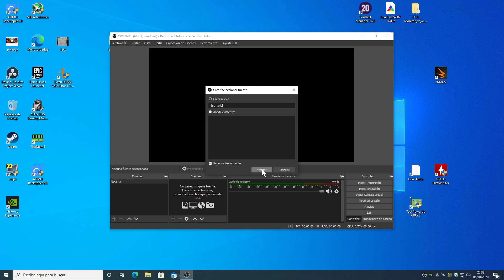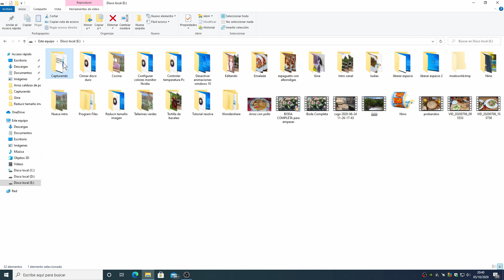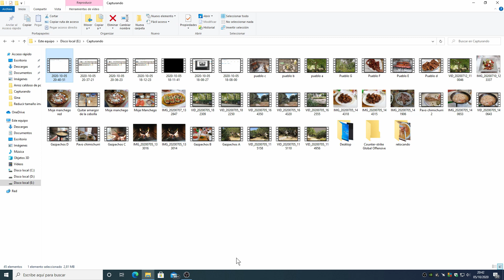🔴 Cómo GRABAR la pantalla de tu PC GRATIS en Windows 10 🔝 2022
🔴Un breve video donde explico de una forma muy sencilla como grabar o capturar nuestra pantalla o escritorio en windows. Valido para Windows 10, Windows 8, Windows 7... Funciona en cualquier pc con Intel, nvidia y amd.